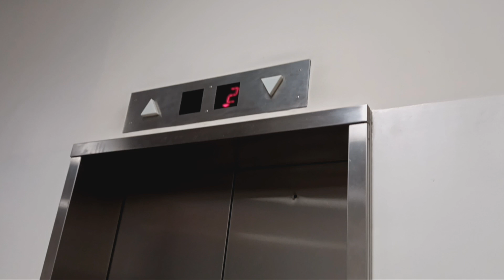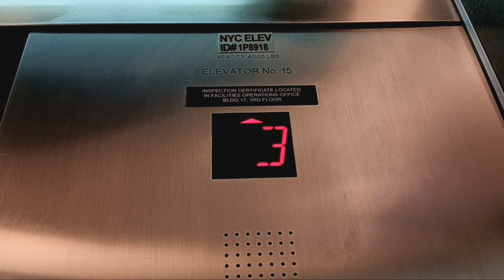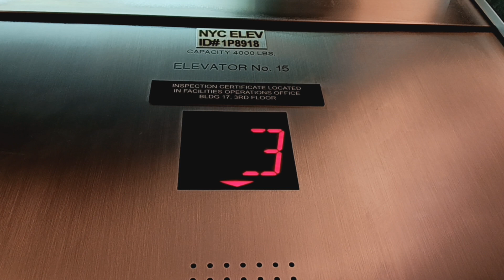Westinghouse traction elevators at the American Museum of Natural History (Manhattan, NY)